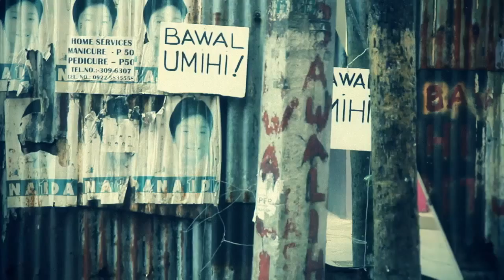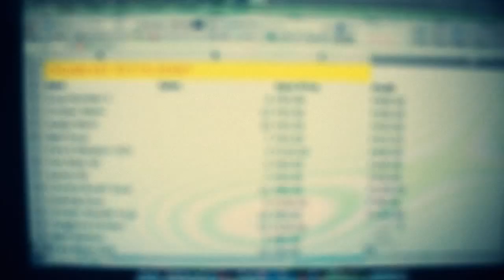Pangarap Lang Kita by Parokya Ni Edgar feat. Francis Vincent Montaner Official Video.mp4